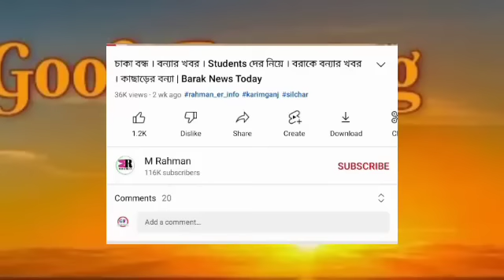বাল্য বিবাহ বন্ধ! সুখবর | ৩ লক্ষ চাকরি | আজ থেকে শুরু | বরাকে বাল্য বিবাহ | নতুন ঘোষণা | Barak News